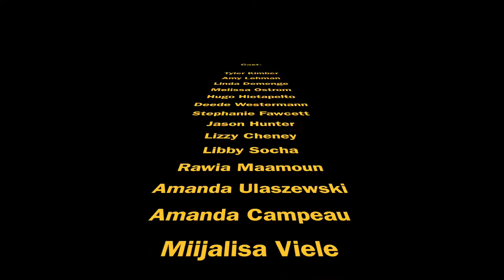Members Cooperative Credit Union - Welcome